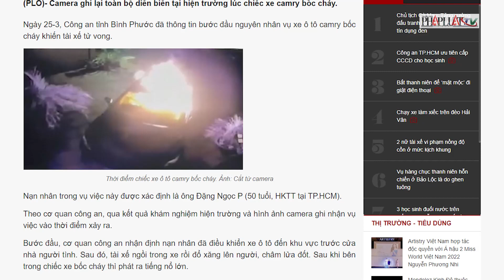Nguyên nhân xe camry bốc cháy, khiến tài xế tử vong ở Bình Phước - PLO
Nguyên nhân xe camry bốc cháy, khiến tài xế tử vong ở Bình Phước
Camera ghi lại toàn bộ diễn biến tại hiện trường lúc chiếc xe camry bốc cháy.